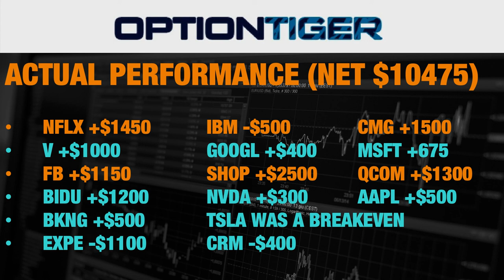Earnings Reports - Trade Service - Q3 2019 Performance